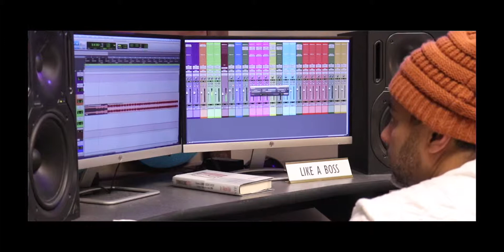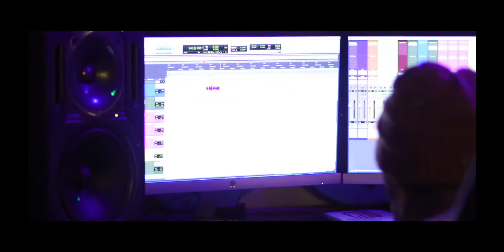LIFEPARTY - Behind the scenes - making the soundtrack :)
If you like Justin Timberlake and *NSYNC, and are looking for a fun way to get some life tools and motivation, this show is for you 😜🕺😃.
🎥Blac Pearl LLC